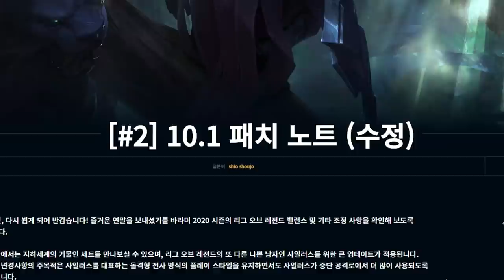[롤] 역겨운 치명타 세트;;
오랜만에 롤하고 싶게 만드는 챔피언 입니다.
(치명타 세트 룬은 영상 끝부분에 있습니다)
방어력이랑 체력재생을 너프하면 딜을 올려주면 됩니다 ^.6